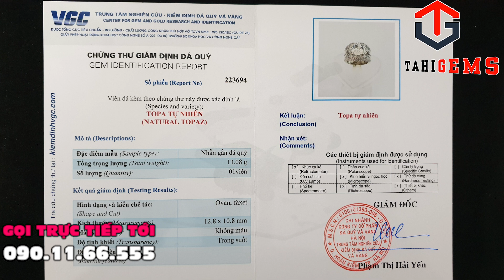Bộ trang sức vàng trắng kim cương và topaz - những thiết kế sang trọng tại TahiGems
Chi tiết sản phẩm mời quý anh chị truy cập :
Cloud 9
Nghệ sĩ
Itro & Tobu

2. Bài hát
Good Times
Nghệ sĩ
Tobu